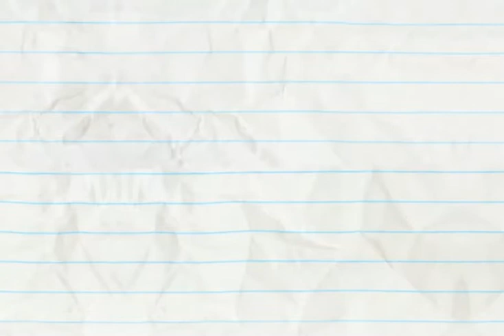The Scaredy Song | Pencilmation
Pencilmate thinks he is not afraid of anything, But then he's just almost afraid.